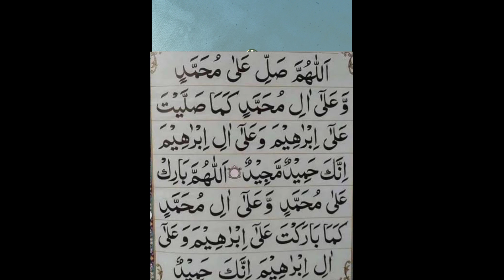درود شریف پڑھنے کے فضائل